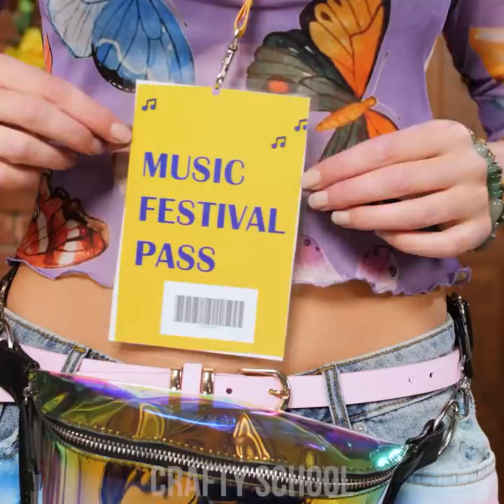SHORT HAIR VS LONG HAIR PROBLEMS! 12 Hair Hacks by Crafty Panda School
Sometimes we all get tired of the long hair or short hair every day. It’s time to use our well-known DIY magic to create some amazing hairstyles that don’t involve any cutting! Braid your hair with the help of toe separators, create your own cute Scrunchie, or put your hair up in a lovely bun for prom! Getting excited?!

Dry Shampoo
Hair Tie Hack
ACV Hair Spray
Hair Bow End
Vacuum Ponytail
Long & Short Hair
Braid Hack
Curling Hack
Rainbow Hair
DIY Scrunchie
Prom Bun
DIY Hair Pomade